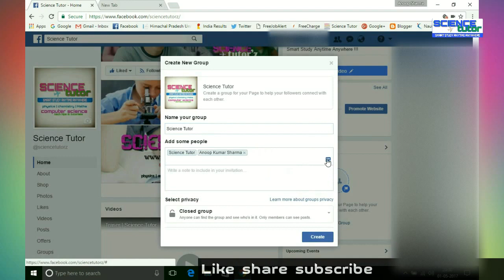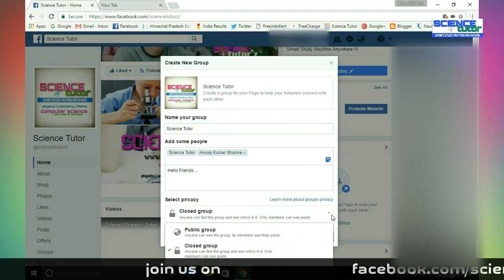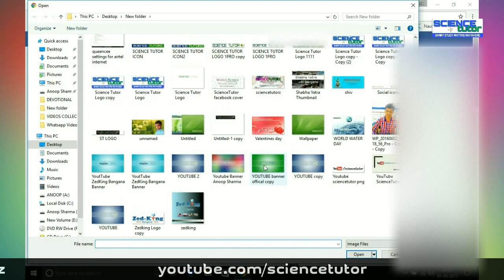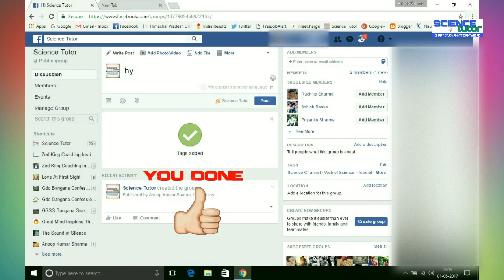How to create Facebook group with using your Facebook page? Link your page to groups? [Explained]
By Science Tutor